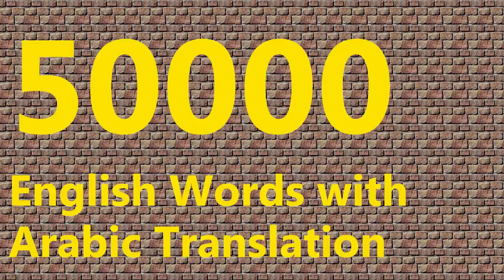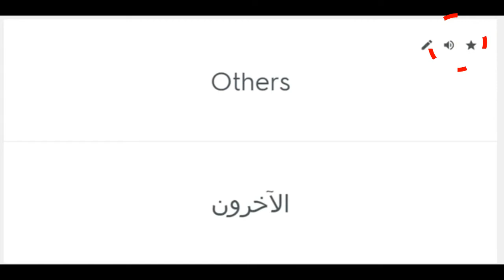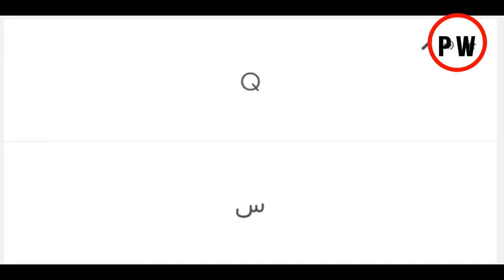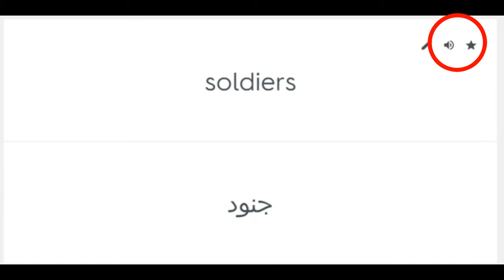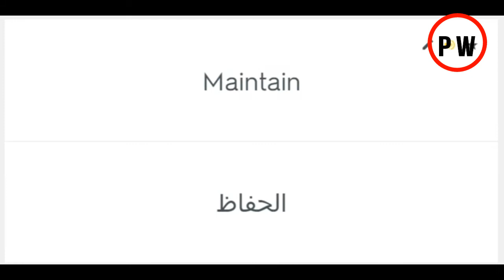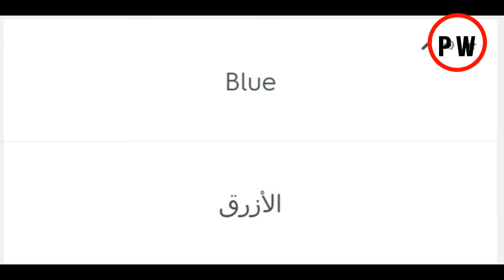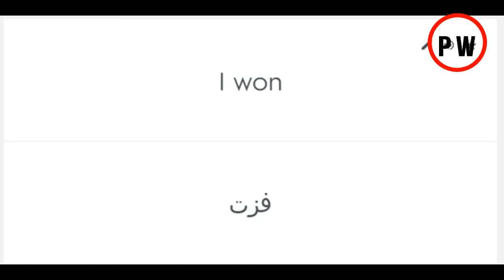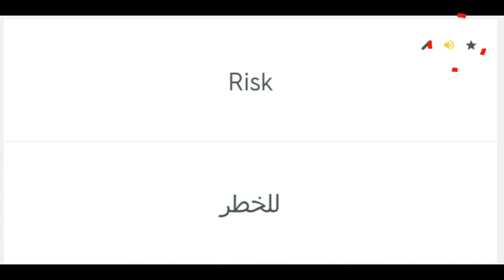50000 English Words with Arabic Translation part1 مصطلحات باللغة الانجليزية والعربية